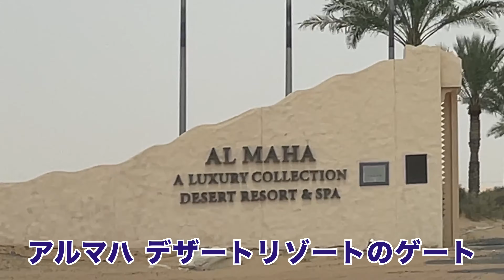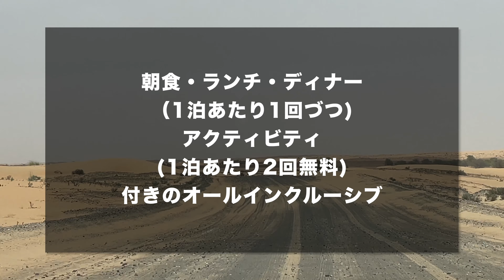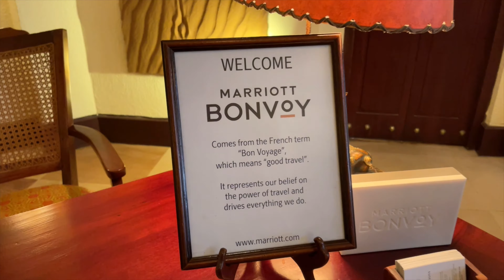アルマハ ドバイの最新宿泊記レポート！世界一の砂漠リゾートに泊まって人生観が変わった話【マリオットボンヴォイ】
マリオットボンヴォイのドバイの高級ホテル「アルマハ・ラグジュアリーコレクション・デザートリゾート＆スパ」の最新宿泊記。ホテルへのアクセス、朝食・ディナー・ランチの食レポート、アクティビティ「ラクダの旅」と「砂漠ドライブ」のレポート、施設などを完全解説。お得なポイント宿泊についても解説。世界で最も豪華な砂漠リゾートは凄過ぎました。

(食品はご遠慮頂くようお願いします)

株式会社FunMake（クリエイター名：宛）

[動画目次]
0:00 動画の解説
0:45 ホテルへのアクセス
1:40 今回の宿泊内容
2:20 ホテル到着
2:43 レセプション
5:15 レストラン
5:33 ランチ
6:39 ルームツアー
10:22 ラクダの旅(アクティビティ)
11:06 ディナー
12:36 朝の景観
12:50 スパとメインプール
13:09 砂漠ドライブ(アクティビティ)
15:52 朝食
18:34 宿泊の感想